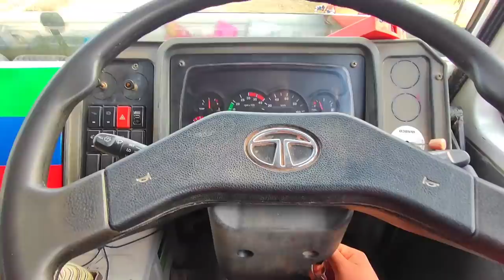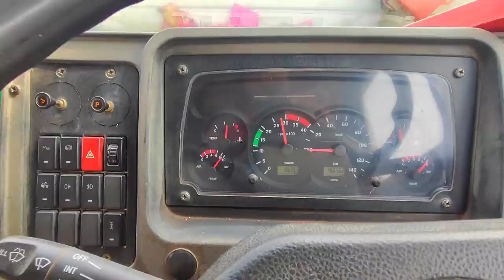First Vlog on Tata 2518c Hyva Tipper 🤘 Part 1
©  Zunge Daai  is solo authorized to upload this video. Uses of this video on other channels & facebook is strictly prohibited, if found proper action will be taken .